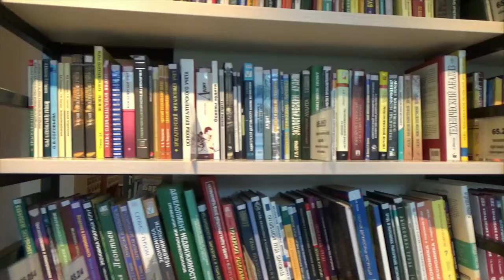"जीने" की राह || Best Motivational and inspiration Video || Motivation Speech by Always Right.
Hi,
2020 powerful Best Motivational For success and study.

Jai hind.